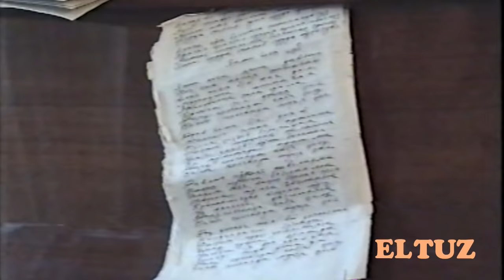TV ALC arxividan: Yulduz Usmonova intervyusi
Texnik sabablarga ko‘ra bugun juma va’zi efirga uzatilmaydi. Ammo aziz mushtariylar uchun bir paytlar Urganchdagi men ishlagan TV ALC da namoyish qilingan suhbatni arxivdan topib taqdim qilmoqchiman. 1994 yildan to 1999 yilgacha Urganchdagi mustaqil telelekanal bosh muxarriri bo‘lib ishlaganman. O‘sha paytda Sherali Jo‘raev¸ Bobomurod Hamdamov¸ Rahmatjon Qurbonov¸ Iroda xalpa va boshqa qo‘shiqchilar bilan suhbatlar qilib efirga uzatgandik.1998 yili Yulduz Usmonova zapretga tushdi. TV ALCning shiori mazlumlarning yonida turib hamdard bo‘lish edi. Usmonova o‘sha paytda Nizomiy instituti yonidagi bog‘ga yondosh uyning ikkinchi qavatida turardi. Jenya ismli yaxudiy tasvirchi va o‘sha paytda bizning kanalda ishlagan akam Shuxrat Bobojon Usmonovaning uyiga borib suhbat qilishdi. Nimaiki yozib olsak hammasini efirga berdik. Ertasiga SNBdan bir odam kelib nega nima uchun deb savol berdi. Biz unga Usmonova shu kunda zapretda biz esa ovozsizlarga mikrofon tutish uchun vazifalanganmiz deb javob berdik. Pogonli amaki ham yuzida  tushungan ifodani yoqib badar ketdi. Balkim bugun dazmolni yoqsangiz ham Yulduz chiqib kelar. Ammo o‘sha paytda  axvol boshqacha edi. Hullas suhbatni tomosha qiling.
Assalom O‘zbekiston, Juma muborak!